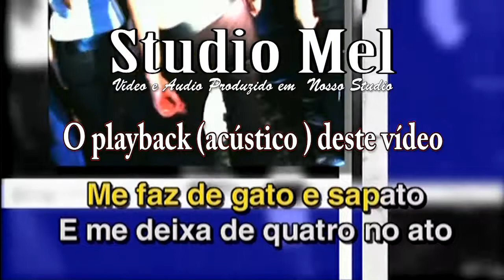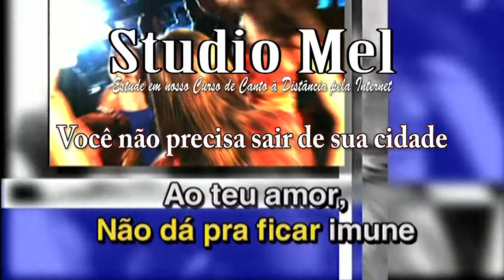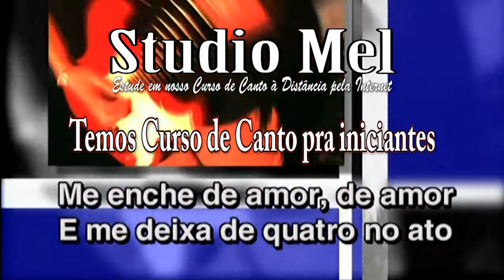0182 - Música - Lança Perfume - Rita Lee